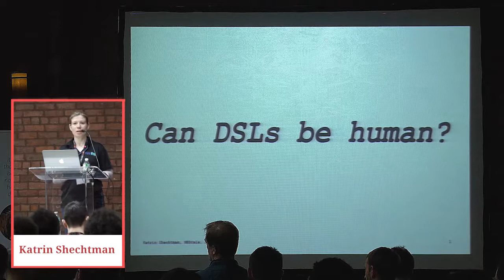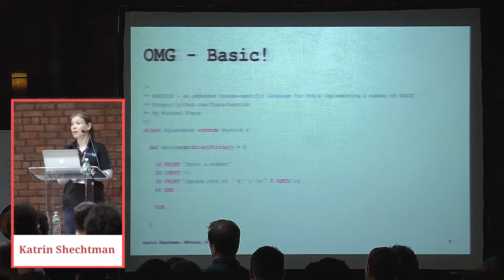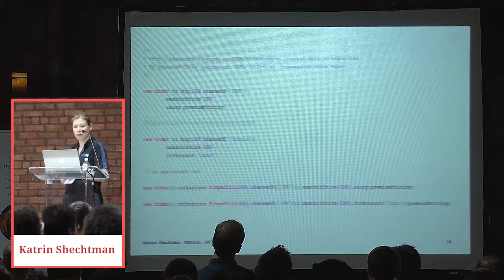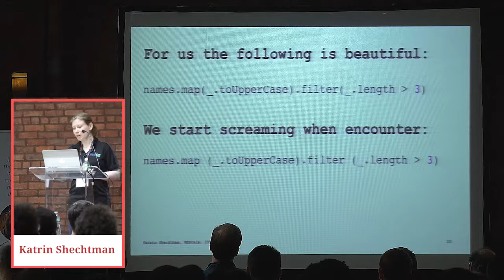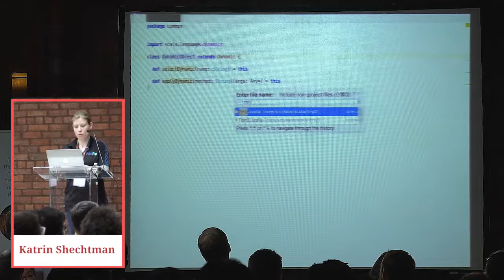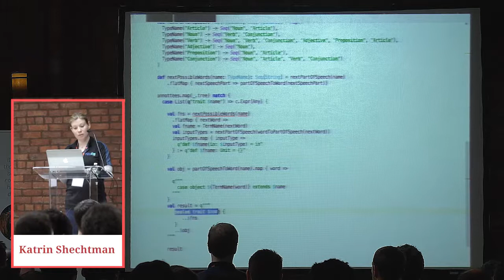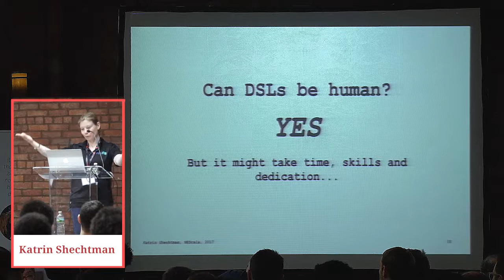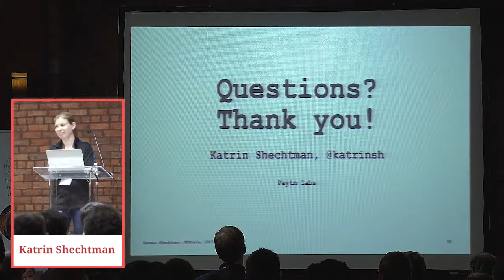Can a DSL be Human? by Katrin Shechtman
They say DSLs are a powerful Scala feature. They say it's surprisingly easy to create DSLs in Scala. Aye, but can DSL by human? Can we use Scala to create a statically typed human interaction? What are Scala limits of supporting any kind of domain? Talk with no type theory concepts, but with a twist